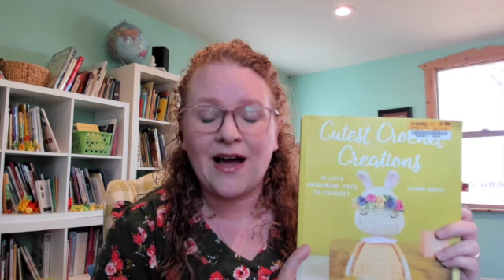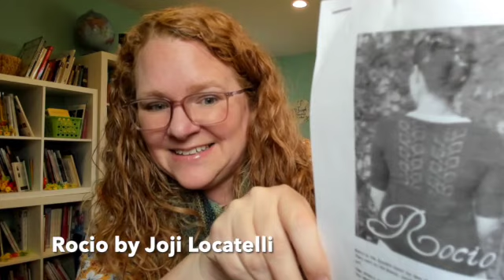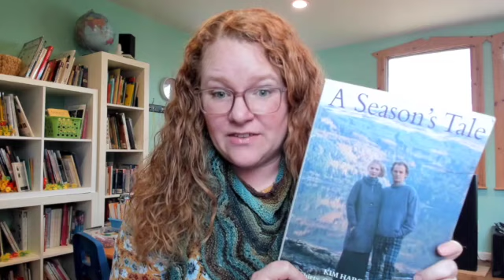TPK Ep 5 Jan 2023: Knitting, Christmas, Sewing and Aquisitions a Knitting and Crafting Podcast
Episode 5: January 2023
Knitting in the the New Year, Christmas, and Knitting & Sewing

Into the Whirled Merino Combed top - colorway Lavinia
Spun in 2013 for the ITW/Knitabulls Downton Abbey SAL

– Finished Objects –
Helgen Socks by Anna Knitter (Anna’s Knit Club - October Prompt)
Premier Yarn’s ECHO Color: 42-208
SRK: On Your Toes Color: Navy Blue

Christmas Socks, “God’s Promise” Pattern by Anna Knitter (Anna’s Knit Club - December Prompt)
West Yorkshire Spinners in Holly Berry & Chocolate Mint

Crochet Bunny Tooth “Pillow”
Frankie the Bunny from “Cutest Crochet Creations” by Alison North
** Modifying Head, Ears, and Legs **
Trekking Pro Natura Sock Yarn color 1502
Sweater: Deborah Norvile Collection Serenity Sock in Paprika

OPAL ABO - from Anna Knitter
Contrast Heel: Knitter’s Brewing Co. Sock A Holic in Watermelon Fizz

Hamra Sweater by L’Atelier des Glenettes in Knit Picks Brava Sport purple is Fairy Tale

Rocio by Joji Locatelli in Madelintosh Prairie Copper Penny

-SEWING-
Apron Tutorial